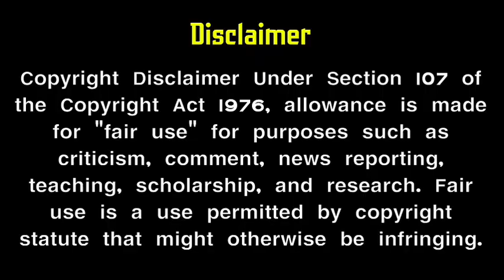Ilakiya serial janaki | Rupasree quit in serial | sun tv serial | Mr partha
Pls keep supporting. Don't forget to